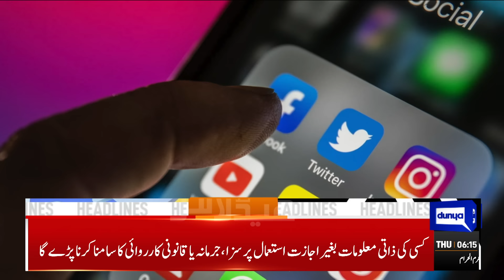06AM Headlines! Shocking Revelation Of Ismail Haniya Murder |Iran Ready To Wear |Big Shock To I*rael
06AM Headlines! Shocking Revelation Of Ismail Haniya Murder |Iran Ready To Wear |Big Shock To I*rael

Hamas chief Ismail Haniyeh killed in Iran in the dead of night

Pakistan condemns Ismail Haniyeh's assassination in Tehran

ISPR restructuring, expansion to help surmount challenges

Political leaders see Haniyeh's elimination as a blow to Palestine cause

Vandalism case: Imran, Qureshi to appear via video link on Sept 7

FBR Chairman Amjad Zubair Tiwana seeks early retirement

Sardar Kamal's final curtain leaves everyone in tears

Monsoon rainfall to intensify until August 5, Chenab river at risk of flooding: PMD DG

Fuel prices expected to fall amid global overturn